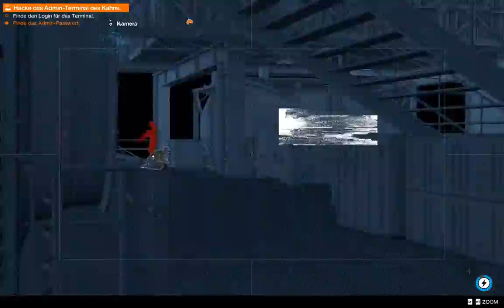Let's Play Watch Dogs 2 Part 107: In dem Spiel lernt man alles zu fahren...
Game:
Watch Dogs 2
Publisher: Ubisoft